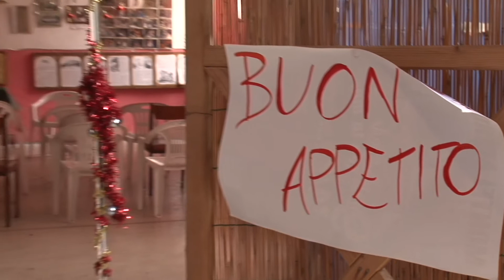Montelaterone torna a nuova vita con un ostello e nuovi servizi per i cittadini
Al via i progetti della cooperativa di comunità, che punta a dar nuova linfa al paese. Nei locali della curia nascerà un ostello, punto di riferimento per un turismo giovane che voglia immergersi nelle bellezze della zona